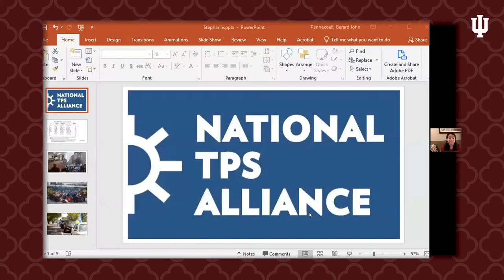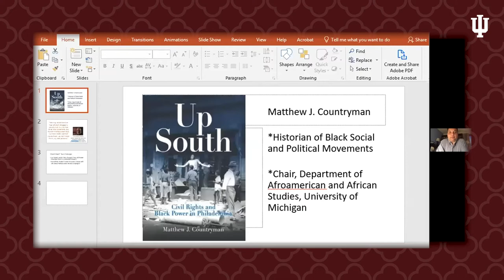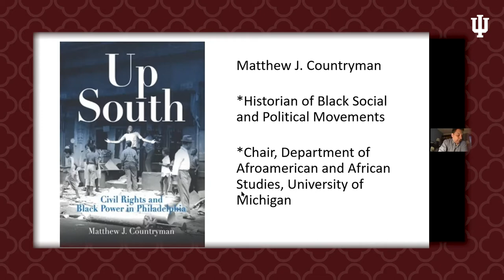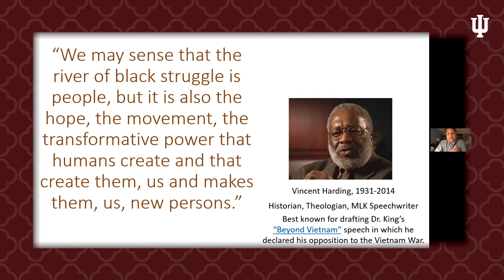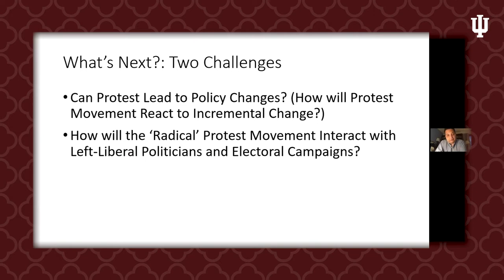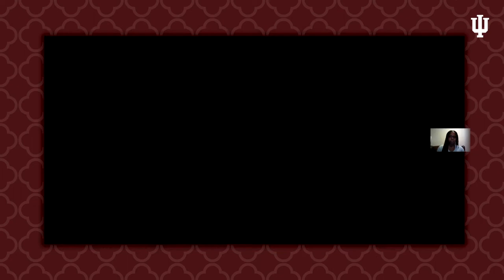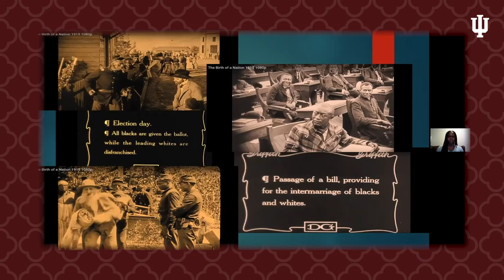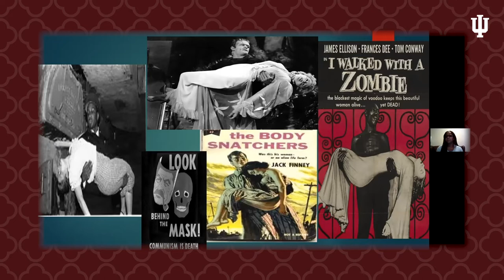Confronting Racism: Protest and Change | IU Arts & Humanities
Original Air Date: July 14th, 2020
Panelists: Stephanie Huezo, Fordham University
Matthew Countryman , University of Michigan
Cristal Chanelle Truscott , Northwestern University
Maisha Wester, Indiana University

Moderators: Dina Okamoto - Indiana University; Professor, Department of Sociology; Director, Center for Research on Race and Ethnicity in Society
Vanessa Cruz-Nichols - Indiana University; Assistant Professor, Department of Political Sciencey

Perhaps no issue is as pervasive and complex in America as systemic racism. Its reach is long, its effects destructive. It has shaped our history and our identities, and it continues to influence virtually every aspect of our culture and politics.

At the same time, a centuries-long struggle against systemic racism has left its own indelible marks on America's past and present. A deep commitment to racial justice, shared by many citizens, has sparked protests and uprisings that continue to renew our democratic principles and move us forward, however haltingly, toward a more perfect union.

Inspired by stunning instances of continued injustice and the widespread protests of 2020, Confronting Racism is series of conversations with faculty experts from IU and other universities designed to examine systemic racism in its varied forms and to explore the modes and methods of protest used to confront this central issue in American life.

Brought to you by Indiana University's Center For Research on Race, Ethnicity and Society, College Arts and Humanities Institute, and Arts and Humanities Council, the series will address current events as well as our country’s longer and much more expansive struggle against injustice. In this, the series represents and renews our campus’s commitment to research, dialogue, and collaborations that engage critically with the most urgent and important issues facing our nation.